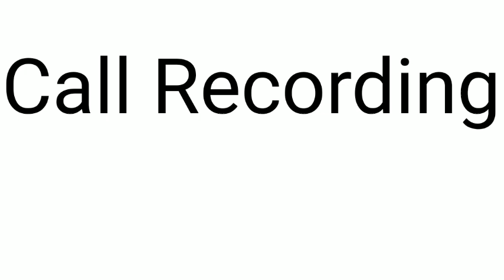call recordering in English / how to make english conversation better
NOTE:- If you have any problem with this video or you
want to give any suggestion regarding this video, then
please put them comment in the comment box given
below'-

coffee➡️
love you if you choose not to😊❤️.

nothing but helps a lot!

👍Give This Video A Thumbs
Up!